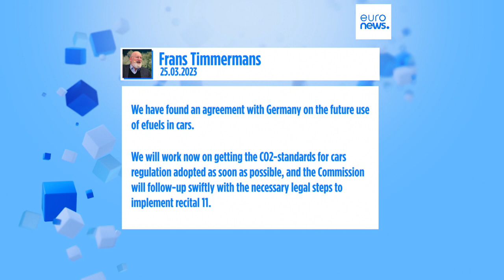Einigung mit EU zu E-Fuels - Wissing feiert "Aus für Verbrenner-Aus"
Die EU-Kommission hat im Streit mit Deutschland um das Ende der Autos mit Verbrenner-Motoren eine Einigung erziehlt, die Verkehrsminister Wissing als seinen Erfolg ansieht.